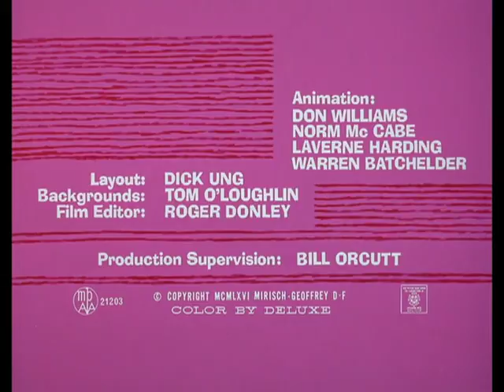The Pink Panther - Pink Pistons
The Pink Panther - Pink Pistons - the pink panther in "pink pistons". the pink panther in pink piston.

the pink panther in "pink on the cob".

the pink panther in "in the pink". the pink panther in "the pink blueprint".
the pink panther in "the pink tail fly".
 the pink panther and pink panther characters are trademarks of metro-goldwyn-mayer studios  inc. the pink panther in "put put, pink".